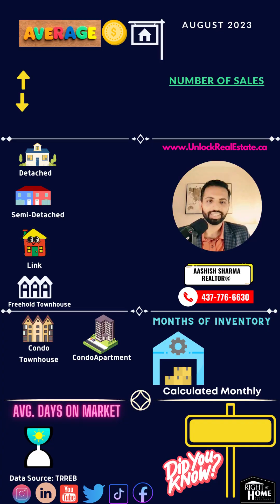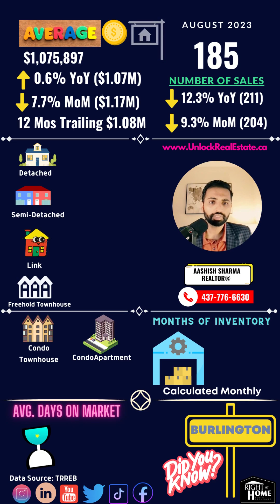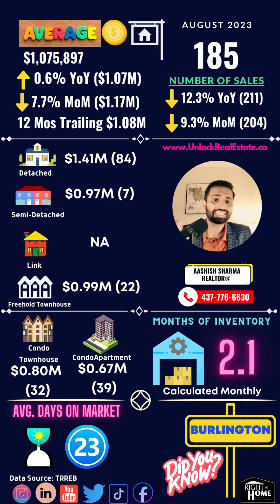Burlington Real Estate What's Hot & What's Not in August 2023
🔑 City of Burlington, Let's Unlock the Real Estate Stats for August 2023! 🔑

The market's been shifting, and I've got all the insights you need in my latest video update. 🎥

📉 Prices have declined for 2 consecutive months.
🏢 Condos taking a bit longer to sell at 28 days.
🏡 Townhouses? Flying off the market in just 19 days!

Want to know more? Dive into the full infographic video. And if you're pondering a move, let's unlock your real estate potential together.

Book a free consultation: @ealestate/30min